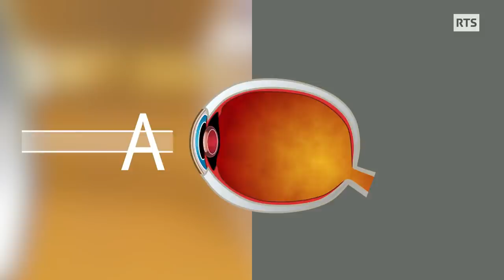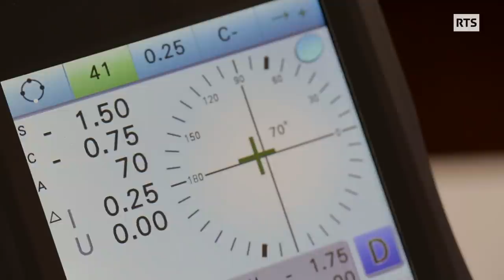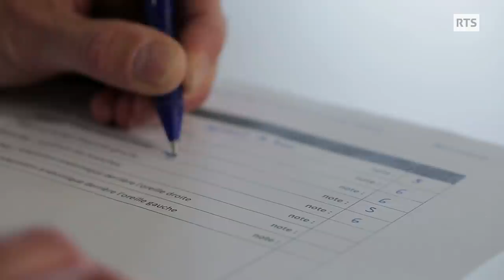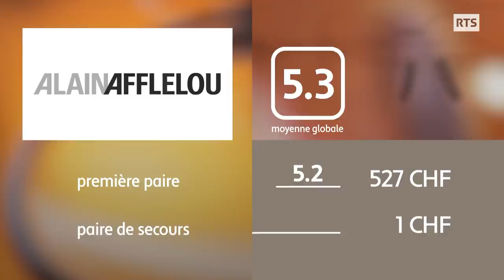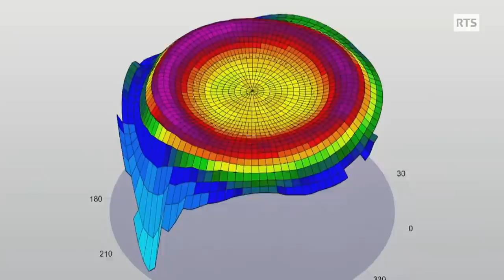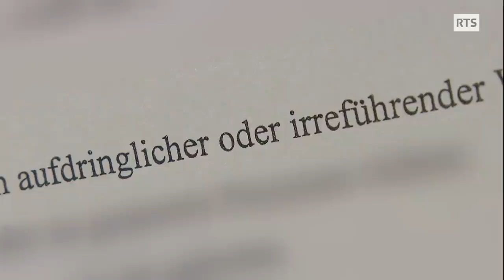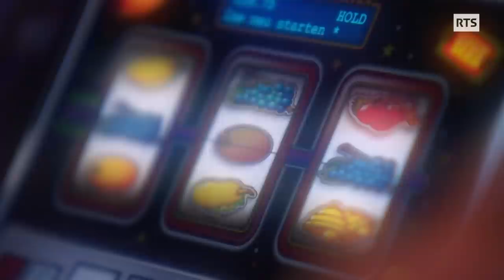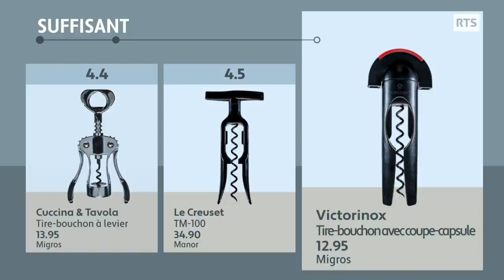Myopie : quelles solutions pour la corriger ? ABE-RTS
00:00 La progression de la myopie dans le monde
La myopie est devenue une véritable épidémie. Manque d’exposition à la lumière naturelle, utilisation des écrans, lecture de près, les enfants sont de plus en plus nombreux à devoir porter des lunettes. En Suisse, cela fait quelques années déjà qu’on compte plus de myopes que de bien-voyants. Presque une aubaine pour les opticiens et marchands de lunettes ; mais sa progression est surtout un objet de préoccupation en matière de santé publique.

07:46 Test de lunettes: à la recherche du meilleur rapport qualité/prix
La Suisse compte un bon millier de magasins de lunettes. Mais quelles qualités de lunettes trouvons-nous dans nos régions ? Pour le savoir, ABE a fait tester par des spécialistes 12 paires de lunettes achetées dans 6 enseignes représentées dans toute la Suisse romande.

15:29 Le prix élevé des lunettes en Suisse
Le prix des lunettes est relativement élevé en Suisse, en comparaison avec nos voisins français, par exemple. Comment expliquer cette différence ? Comment adapter les prix à la baisse pour rester compétitif ? Linda Bourget en discute avec Marc-Etienne Berdoz, fondateur des magasins Berdoz – vision&audition.

20:22 L'Ortho-K, pour traiter la myopie
Les lunettes sont un moyen très efficace pour corriger une myopie. Les personnes qui désirent se passer de cet accessoire peuvent également opter pour des verres de contact à porter durant la journée. Les myopes qui bénéficient d’une cornée en bonne santé ont aussi la possibilité de corriger ce défaut de la vue par la chirurgie réfractive, au laser.
Mais il existe aussi une autre solution, moins connue mais qui prend de l’ampleur : l’orthokératologie, aussi appelée l'Ortho-K. C’est une technique réversible et non invasive, qui consiste à porter des lentilles rigides durant son sommeil pour remodeler sa cornée et voir net le lendemain au réveil. Explications.

25:51 Casinos en ligne : attention, danger d’addiction
Les casinos en ligne offrent la possibilité de jouer de l’argent n’importe où et à tout moment. L’enquête de nos confrères alémaniques le montre : la pratique a augmenté depuis le début de la pandémie et les lacunes de la protection des consommateurs face à ces plateformes sont critiquées par de nombreux spécialistes des addictions.

33:39 Test : quel est le meilleur tire-bouchon ?
Les beaux jours arrivent et avec eux le plaisir des apéros. Alors comment choisir le tire-bouchon qui vous permettra de déboucher facilement votre bouteille de blanc ? Un test réalisé par nos collègues de Kassensturz. Mais n’oublions pas que l’alcool doit être consommé avec modération.